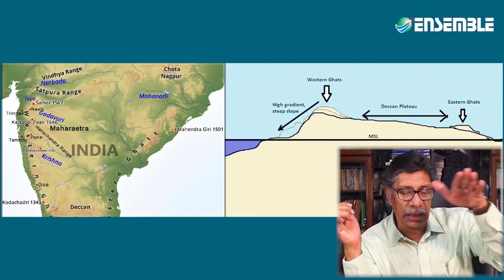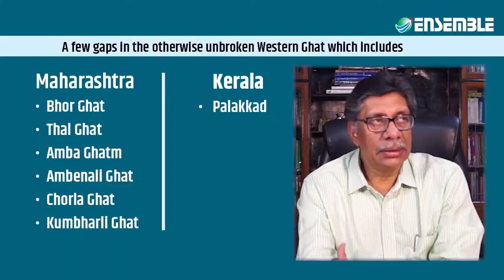Western Ghats of India by K_Siddhartha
Indian Geography is the most important section in Geography PT and for any other competitive exam. A proper understanding helps you to ease your memorization, and also get you interested in the section, eases your preparation with a complete narration, and rare but easy to remember illustrations for greater retentivity.  The map study will form the foundation of studying current affairs and events too. Without a map study,  it is generally very difficult to study for UPSC Mains or Prelims. This is an introduction to the forthcoming series of videos covering all the sections of India.
The entire series in Indian Geography is really unique from the point of view of its content, its presentation, its approach and its design so that it solves maximum issues of students in the simplest of manner.
The series comprises of
1. Physiography
2. Geology
3. Drainage
4. Climate
5. Vegetation
6. Solis
7. Resources
8. Agriculture
9. Industry
10. Transport
11. Settlements
12. Planning and Recent developments
This is the first endeavour to deal with Indian Geography using multimedia, animations, graphics synchronised with explanations, examples and their photographs and videos in a manner that any candidate reading it will have maximum retentivity.
Geography is best studied through maps and this section on Indian Geography is an example of how Indian geography can be studied.
The entire series on Indian Geography can be seen and accessed at

As you go to the portal you will be able to access in one single click 5 different resources meaning that you do not have to look for anything else other than these available resources
1. Chapter
2. Video adaptation of the chapter using multimedia, animation and other technologies
3. MCQs related to the chapters
4. Current affairs linkage related to the topic